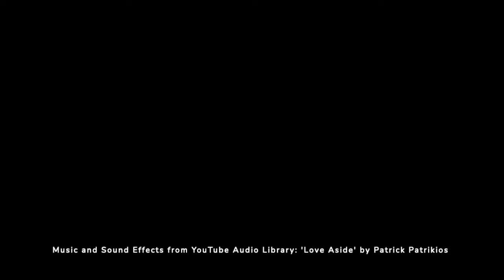Take a Moment Before Responding to Conflict by Dr. Jeremy Pollack, Workplace Conflict Specialist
Weekly Tips to Bring More Peace Into Your Life
Tip #5: Take a Moment Before Responding

Imagine the most recent conflict you had with someone. How did you feel? Often, when people are in conflict we feel triggered emotionally in some way. When we feel defensive, likely one of our basic needs or goals are being impeded or threatened. As these feelings come up, it is common to want to react or respond quickly to things that trigger us emotionally. In fact, we tend to react quickly without mindfulness or thoughtfulness to avoid or defend against the threats and even to show the other person how ‘right’ we are and how ‘wrong’ they are.

Although these reactions are common and come naturally to people, they aren’t all that effective for managing, preventing, or resolving conflict constructively. Instead of reacting immediately to something, it may be better to recognize when you are triggered and take a moment before responding. One example of this is taking 5 breaths and just counting them before responding. Another method is setting a rule for yourself that you only respond after 3 seconds of contemplation when triggered. Whichever way you get there, taking a moment to think and respond before automatically reacting is not easy but will likely bring more peace into your life than simply reacting.